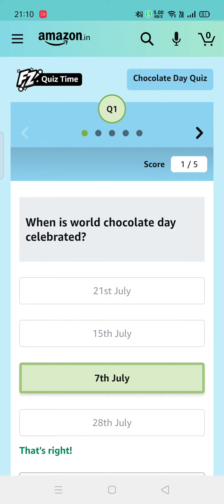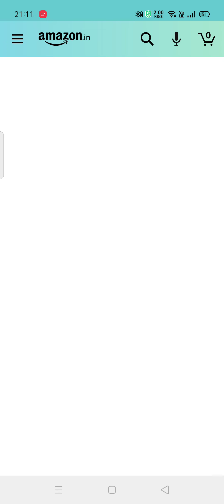When is world chocolate day celebrated? | Amazon Chocolate Day Quiz Answers Today l 6 July 2021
Amazon Chocolate Day Quiz Answers Today l Win 50000 Amazon Pay Balance l 6 July 2021

QUESTION ASKED:-
1. When is world chocolate day celebrated?
2. Where does Cocoa come from?
3. About when did people begin to consume chocolate in solid form, as opposed to only in liquid form?
4. Which European country was the first to enjoy chocolate?
5. Why is white chocolate white?

amazon quiz
amazon quiz answers Today
6 july amazon quiz
6 july amazon quiz